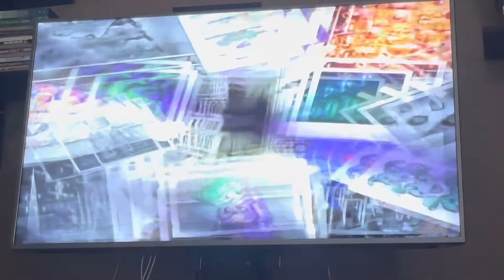Let’s Play Lego Batman The Video Game Part 26: A Surprise for the Commissioner